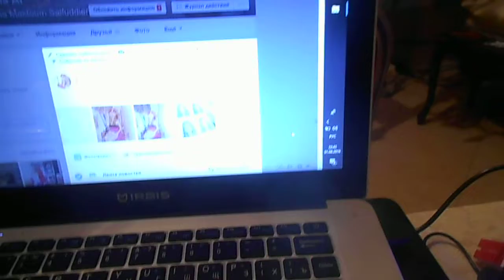15 час и 33 мин 3 мая 2020 г я в моей квартире Санкт-Петербург Комендантский пр дом 32 корп 1 лит А кв 92, я собственник квартиры , продаю мою кв за пять миллионов восемьсот тыс руб без мебели, кстати на этом видео делаю интернет заказ, к выкупила за мои деньги, легла я спать около двух часов ночи, проснулась около двух часов дня, так хорошо поспала 12 часов, очистила мою кв по новому феншуй, сейчас буду готовить себе Завтрак как в Парижах, а так пос на моей моб тел звонил мне росдолг тел , должна за мою кв см выше адр за электрич около 13 тыс руб, так я написала заявление в полицию, чтобы заплатить мне данный долг мне надо привезти мою мебель и мои вещи из моего эллинга СПб Петродворец Менделеевская ул дом 1 лит М корп 9 В эл 24, а админист кооп всячески препятствует как продажи моего эллинга, так и вывозу моих вещей и моей мебели из моего эллинга, оплач мой долг возможными для меня платежами как мне и сказали в Петроэлектосбыте * 8.12.19 заплатила за электричество в офисе МТС терминале в 5 Озерах, аб номер 1871092 за электричество в моей квартире по адр см выше, я собственник квартиры, код авторизации 941378, сумма 200 руб , код авторизации 951487, сумма 200 руб, сейчас позвоню Василию Валериановичу Обухову по тел и еще зв один номер тел сейчас перезвоню

На видео Я (Александрова Татьяна Юрьевна, мое новое имя отчество и фамилия Татиана Салмановна Мактум Сайфуддин,Tatiana Salmanovna Maktoum Saifuddin ( Я взяла мое отчество Салмановна - Салмана Аль Сауда Принца, сына Салмана ибн Абдул-Азиз Аль Сауда Короля Саудовской Аравии, фамилию Мактум - Шейха Мактума Хашера Мактума Аль Мактума племянника Эмира Дубая Премьер-министра и вице-президента Объединенных Арабских Эмиратов Шейха Мохаммеда ибн Рашида Аль Мактума и Принца Хамдана ибн Мохаммеда Аль Мактума, вторую мою фамилию Сайфуддин (Сайф Уд Дин) одно из имен Султана Брунея Султана Хаджи Хассанал Болкиах Муизз уд-Дин Ваддаулахибни аль-Мархум Султан Хаджи Омар Али Саиф уд-Дин Саад уль-Хаир уа уд-Дин,
мой рос сийский паспорт 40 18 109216, дата выдачи 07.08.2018 года, паспорт выдан Главным Управлением МВД России по Санкт-Петербургу и Ленинградской области, код подразделения 780-041, который я получила по моему Свидетельству о перемени имени на бланке I-АК № 574622, запись о перемене имени № 187 в Отделе Загс Прим. района СПб. Зарегист я с 27 июля 1990 года по адресу: Санкт-Петербург, Комендантский пр, дом 32 корпус 1 кв 92 по наст время, 20 июня 1972 г рожд, рост 175 см) 2018 г в моем эллинге Санкт-Петербург Петродворец Менделеевская ул дом 1 лит М корп 9 В эллинг 24 вместе с моей кошкой Матильдой

Мой лайф джорнал. Смотрите новые серии на моем канале ютуба Татиана Салмановна Мактум Сайфуддин и Tatiana Salmanovna Maktoum Saifuddin, также на моей стр фэйсб Tatiana Al и стр Вконтакте Татиана-Салмановна Мактум-Сайфуддин

Брендирую, пиарю себя , хочу быть певицей,  Великой актрисой. Пишу сценарии для фильмов, писатель, написала книгу Тайная психология денег. Секреты богатства и процветания, занимаюсь позитивным мышлением с 2002 г, арт-фотограф, арт-дизайнер, блогер, модельер, мое ноу-хау покраска мебели, стен , кирпичей и др мокрым поливом.

Написала я заявление в полицию на имя Президента РФ, зарегист мое заявление 15.11.19 номер 1195518 А-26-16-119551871

в платье в горошек у нотариуса Остапенко Е.К. приехала оформ документы (по завещаниям, собственность см ниже) вместе с Василием Валериановичем Обуховым, моим гражданским мужем

Меморандум о взаимопонимании с Михаилом Фридманом (11 Большой Саввинский пер, оф 351, эт 5 вход 3, Москва, Россия). Михаил Фридман и Татьяна Александрова в силу своих позиций в кач партнеров согласились поделиться ( US S 10530823) в качестве стипендиатов 60 % к Михаилу Фридману и 30 % Мне, (Татиане Салмановне Мактум Сайфуддин). Подписано Михаилом Фридманом 3 мая 2016 г Мною 8.06.16

Я получила Сертификат на Грант в фев 2017 г, на мое новое имя Грант 29.09.18 Grant Approval Certificate (WBFG1100856G/ the sum of USDS 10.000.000 ) Berkshire Hathaway Foundation (С благодарность ожидаю мой Грант, 80 % потрачу на мою Счастливую Жизнь, 20 % отдам Василию Валериановичу Обухову).
Это мой лайф джорнал

Я зарег с 1990 г СПб, Комендантский пр, дом 32, кор 1 лит А, кв 92 по наст время ( мои пасп до : ХХ-АК № 605805, выдан 2 ОМ Ленинграда, паспорт № 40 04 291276 , выдан ГУВД СПб и Лен области 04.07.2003 ,пасп 4017 № 827124, 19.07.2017 )

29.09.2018 Grant Approval Certificate (WBFG1100856G/ the sum of USDS 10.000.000 (Ten Million United State Dollar) Berkshire Hathaway Foundation (4910 Dodge St Omaha NE 68132 USA) hereby declare as this satisfactory and approved for transfer in favor for Tatiana Salmanovna Maktoum Saifuddin (Татиана Салмановна Мактум Сайфуддин
Has been approved by Mr Warren Buffett the founder of Berkshire Hathaway Foundation/